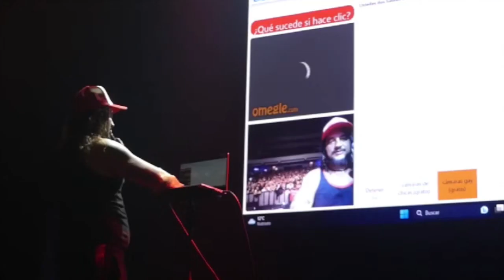EL BANANERO show completo chile